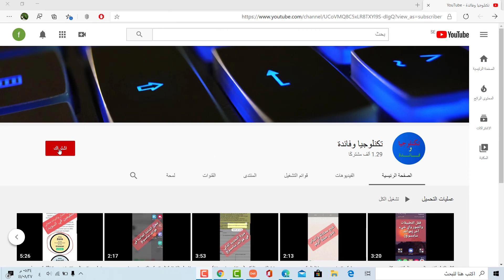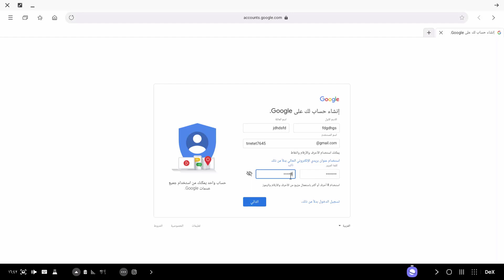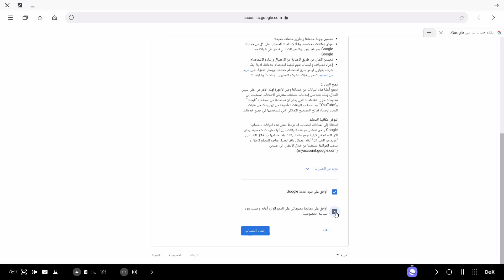انشاء حساب جيميل(ايميل)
طريقة إنشاء ايميل جيميل(حساب جوجل) بزمن قياسي من هاتفك أو من الكمبيوتر.